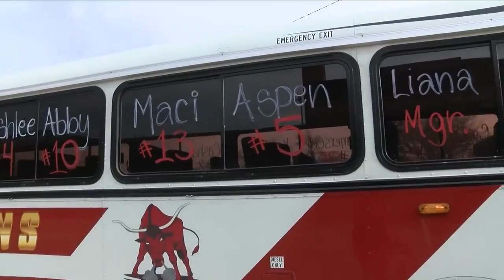Meet Fort Benton's "lucky charm"